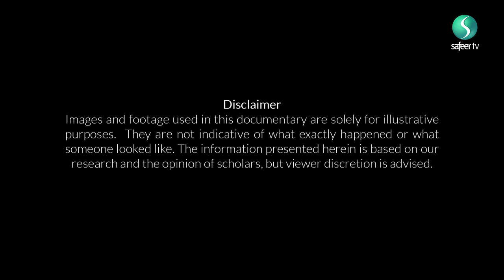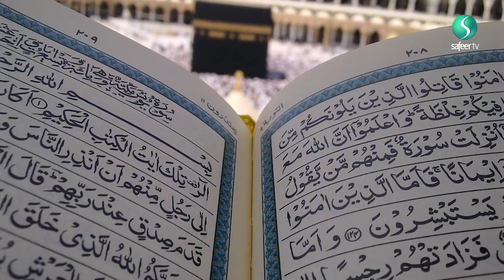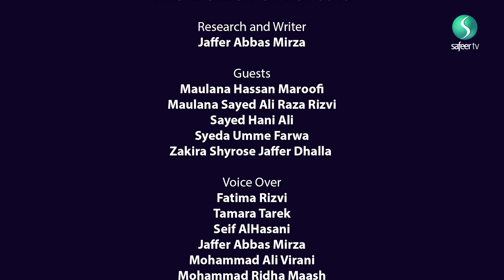The Women of Karbala - Episode 4; Lady Zainab (SA)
This series of documentaries explores the roles of the Women in Karbala.